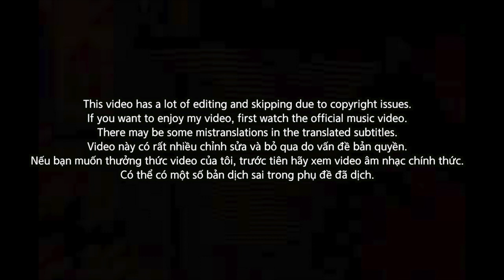[EXCLUSIVE!]🇻🇳🇰🇷🔥Korean Hiphop Junkie react to Em Gái (ft. Blaise) | Low G (VNM/ENG SUB)